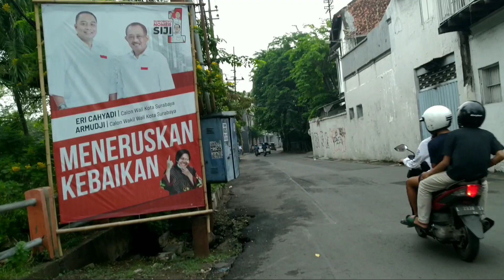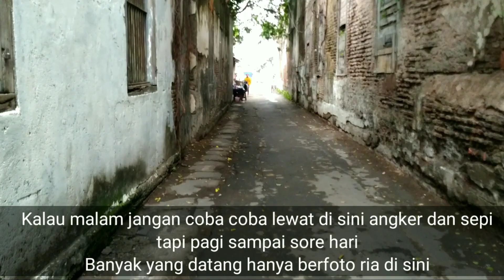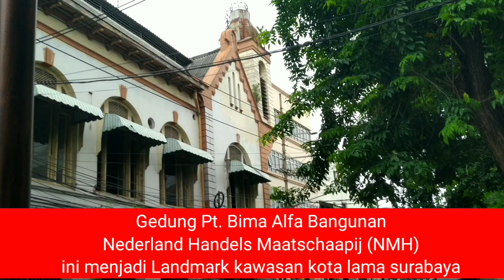Jalan gula jejak belanda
Gowes santai Review tipis tipis.
jalan karet,jalan gula sampai ke lokasi peristiwa 10 nov 1945 surabaya

jalan karet
jalan gula
bangunan peninggalan belanda
bangunan cagar budaya surabaya